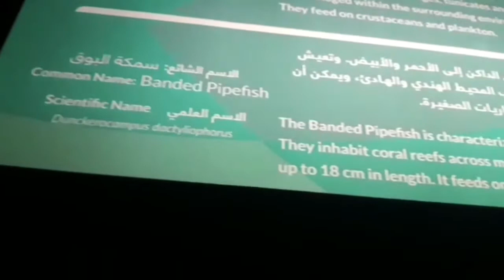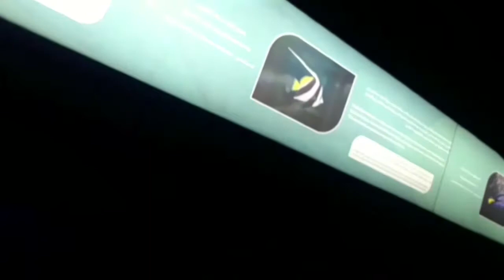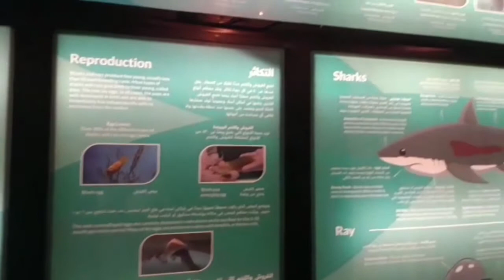Kuwait Salmiya Aquarium || Travel Video || Scientific Center || Prince Vish 2050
kuwait salmiya aquarium